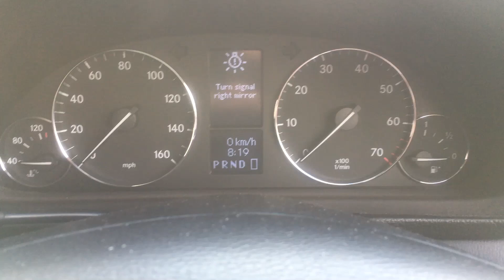Разборка Mercedes - C W203 2000-2007, 1.8 Инжектор (VIN: WDC2030462R231873) 76353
Основные характеристики:
Год выпуска: 2006
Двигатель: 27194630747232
Объём двигателя: 1.8
Тип двигателя: Турбо-инжектор
Коробка передач: КПП автомат (АКПП)
Кузов: Седан
Смотри каталог запчастей Mercedes - C W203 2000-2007 на :
⏰ Режим работы колл-центра:
08:00 – 20:00 – ежедневно

Для наших покупателей:
- бесплатная доставка;